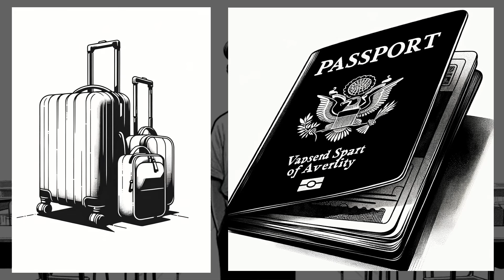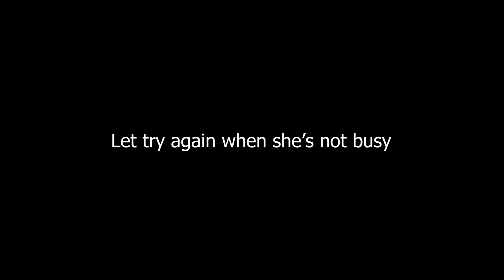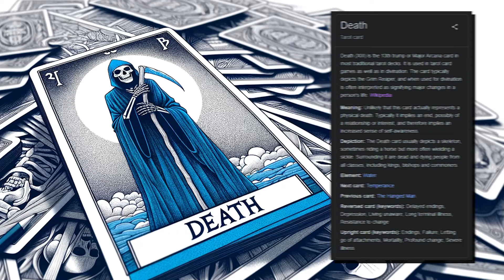How Persona 3 Taught Me To Smile At Life's End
🔴Other Platforms
     ➥ Non - schedule stream.
     ➥ Non - Persona stream.
     ➥ If you like to hang out and talk, regardless of what I stream, and get updated about interesting thing that happen during stream.

➥ Early access to video
➥ Badge

  ➥ TTS feature
  ➥ Custom Emote
  ➥ Badge